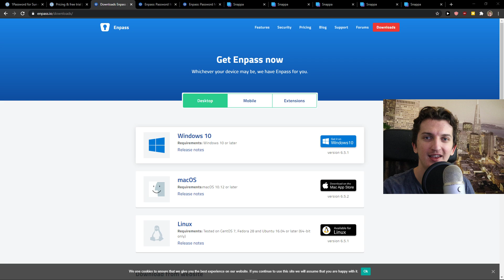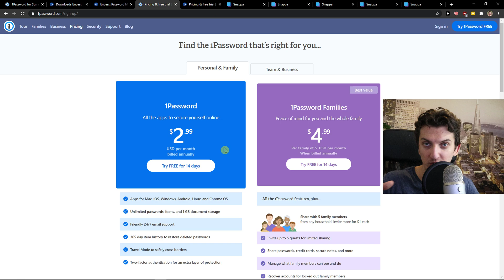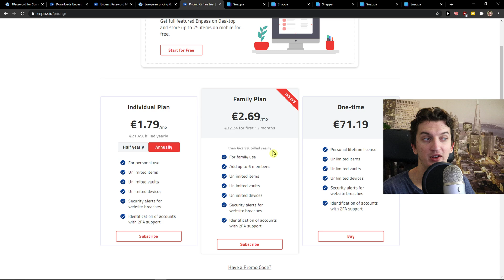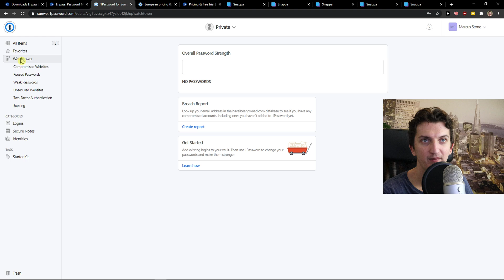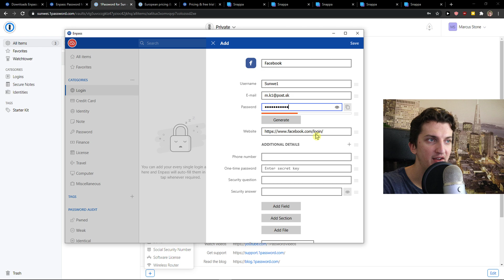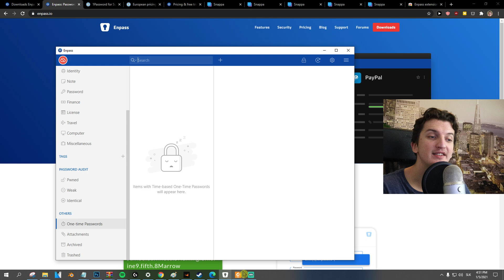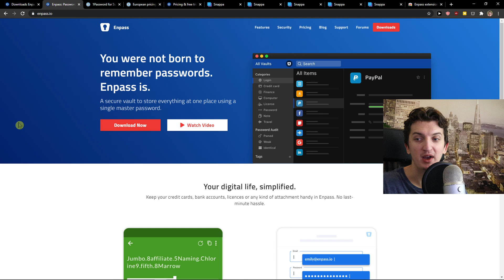1Password vs Enpass - What's the Best Password Manager?!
‏‏‎ ‎ In this video I will show you Comparison between 1Password vs Enpass

GET AMAZING FREE Tools For Your Youtube Channel To Get More Views:
Tubebuddy (For GROWTH on Youtube):